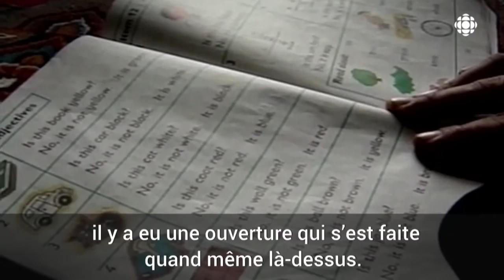Afghanistan : pourquoi s'y intéresser après 15 ans?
Céline Galipeau et Patrice Roy reviennent sur la mission canadienne en Afghanistan.